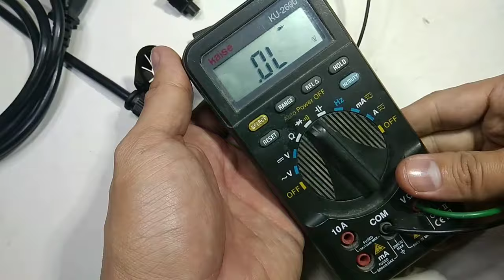Makita impact drill diagram - How does it work.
Makita impact drill diagram